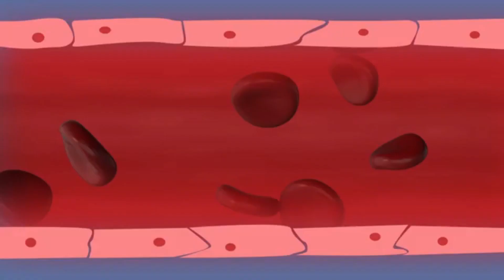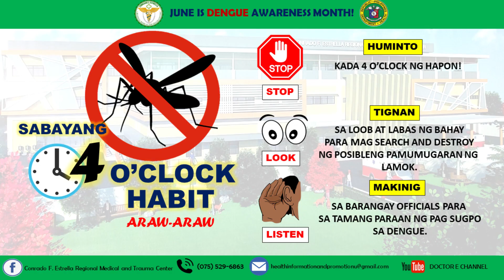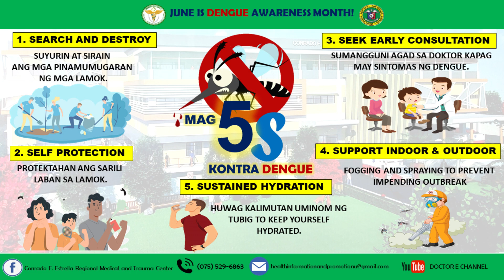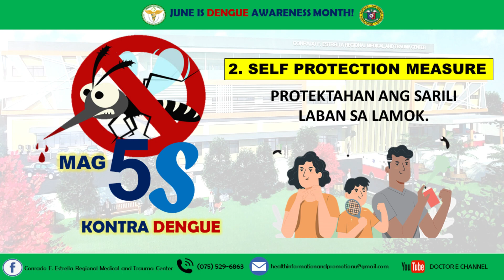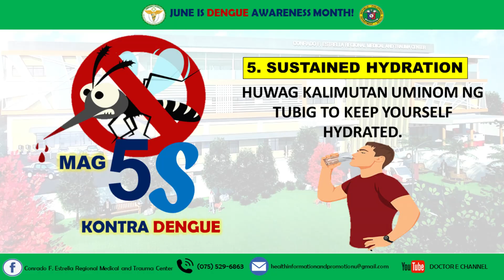CFERMTC DENGUE AWARENESS MONTH JUNE 2022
The CFERMTC Hospital Information and Promotion Unit  "DOCTOR E CHANNEL" launched the first and annual National Dengue Prevention Campaign today, ahead of the traditional peak dengue season from June to October. Dr. Erianne Pagaduan, Medical Officer III and Nurse Cynthia Evangelista urged the public to take urgent collective action to reduce mosquito breeding habitats in the fight against dengue, to avert a major dengue outbreak in 2022.

National Dengue Awareness Month is observed every June by virtue of Proclamation No. 1204 on April 21, 1998 by then President Fidel V. Ramos.

Dengue has been considered by the DOH as an all-year round disease which rises in incidence during the rainy season due to presence of more breeding places for disease-causing aedes aegypti type of mosquitoes.